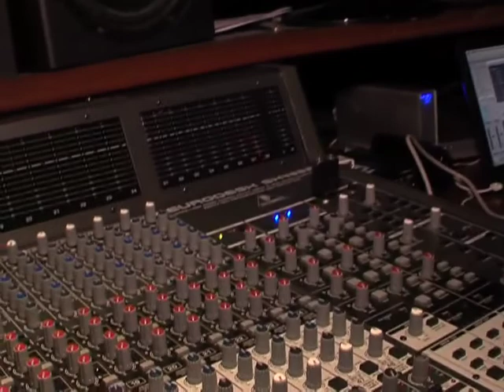Marc Cerrone - part 3 (La Boite Noire)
Entretien exclusif et passionné avec le maître incontesté des Dancefloors.